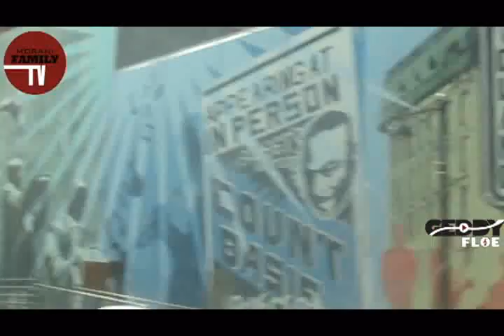GeddyFloe - Live Life [Official Video]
Produced: By MiKE Oh
Edited By : GeddyFloe
Shot by: kesefVisualImagery
Mixed&Mastered By SharptastiC

The Morani Family's "DON Morani" Strikes Again
Telling Us To TURN UP With He And The Family